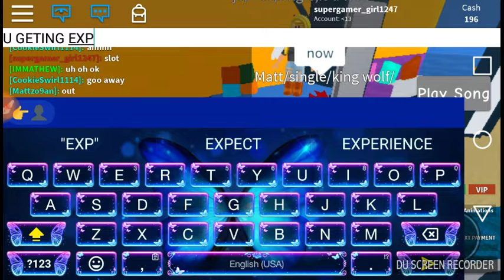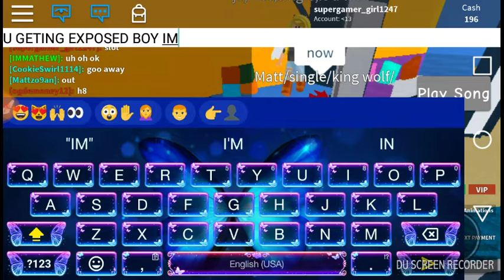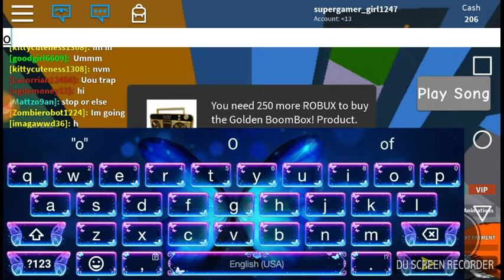Exposed a cheater